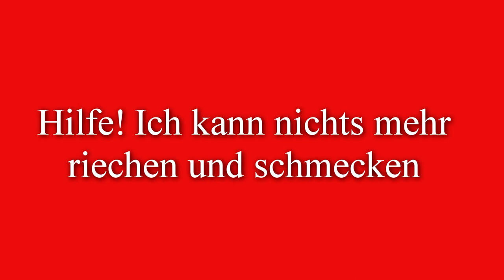Hilfe! Ich kann nichts mehr riechen und schmecken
Du hast Deinen Geruchssinn oder Geschmackssinn verloren? Möglicherweise nach einer Infektion? Lerne hier, mögliche Ursachen und ihre Lösung.